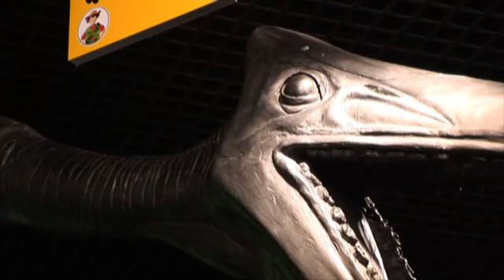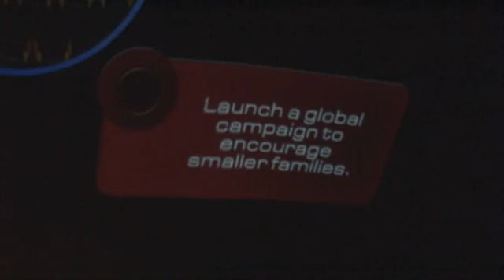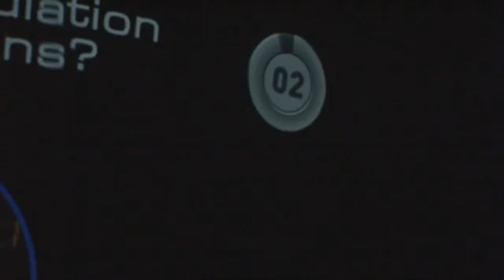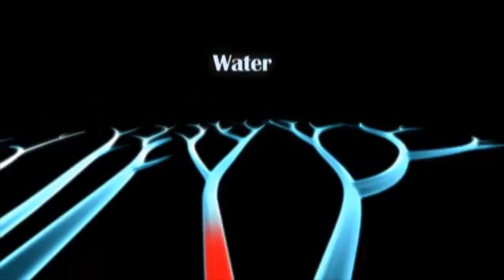Future Dome by Alterface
The planets future is an important subject! We have to act and think now! This is what the Science Center in Edinburgh, Scotland wants to develop.

Alterface, the benchmark in interactive systems, was selected for the implementation of this ambitious project, in conjunction with Barco. The goal is to make people think in an informal and amusing setting thanks to the first dynamic and interactive dome in Europe.

The FutureDome is a totally new interactive experience: it is a mixture of scientific and entertaining sequences, combining special effects, a multimedia show, and games, designed to show that todays decisions shall have consequences tomorrow.

The visitors are totally immersed in the planets futuristic theme (climate, population, environment, biology, etc.) The omnipresent interactivity places the visitors, both individually and collectively, directly at the controls of a spectacle which is so gripping, that they will not forget it for a long time: massive interactions, strong and efficacious visuals done with top of the line equipment, a sound track adaptable to each visitor (language, level of complexity, etc.), professional special effects (the visitors are on turntables, lighting, smoke. etc.), scientific facts stressed by a captivation narration, both original and funny. The show evolves in real time according to the audiences preferences: the visitors shall see the results of their selections immediately.